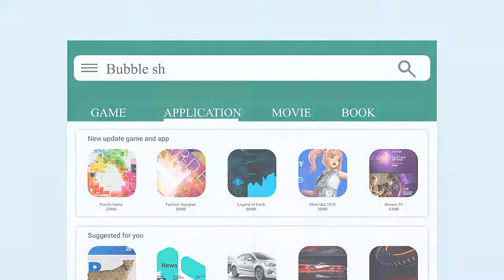Best Bubble Shooter game 20020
King 3D Bubble shooter is the most classic and amazing fruits shooting bubble buster game
Shoot fruit bubbles to create massive fruit blast in this new bubble games!
Fruits Bubble Shooter is a wildly addictive match-3 shooting game!
With 1000+ puzzle levels you will never get bored with this game
Let's get a adventure with fruit bubble pop
Shoot and crush fruit match 3 item to complete your journey fruits game around in your farm.

Bubble Fruit Features:
♥Lively graphics and designs!
♥Play anytime and anywhere!
♥Totally Free for download!
♥Exciting boosts and power-ups
♥Fun for all ages and gender!
♥No wifi/data needed!
♥Really addicting to play and helps relaxing your brain and finger!

How to Play:
- Aim and match bubbles where you want to shoot the bubble.
- To group 3 or more bubbles to make them burst.
- Clear all the bubbles on the screen to get to a new level.
- Less moves you pass a level, higher score you'll get.
- At the end of game,you will be awarded coins according to the score. the higher score you got, the more coin will be awarded.
- At the end of game,you can click the falling bubbles to get higher score

What we bring to you?
1. Bring relax and happy to you.
2. Help you kill your boring time.
3. Help you train your brain and finger.
4. Are you alone? We will be with you.

Features:
+ Thousands of great levels to explore.
+ Fruit bubble game ,simple and endless fun game ,No Network Required.
+ Anytime, anywhere, shooting must go on.You can still play without internet access
+ Well-designed level, not only interesting but also a lot!
if you like bubble shooting game,It is worth to try. Let's play it!